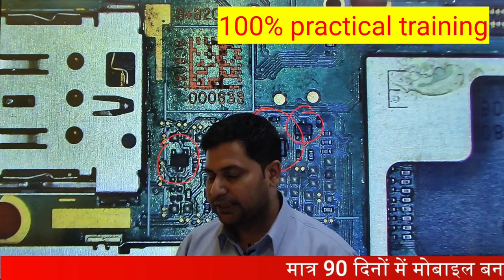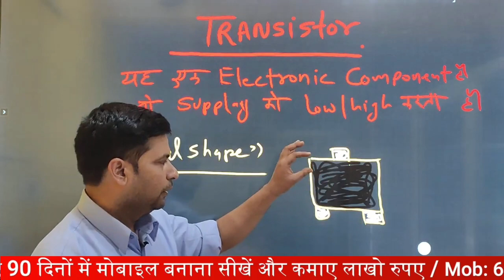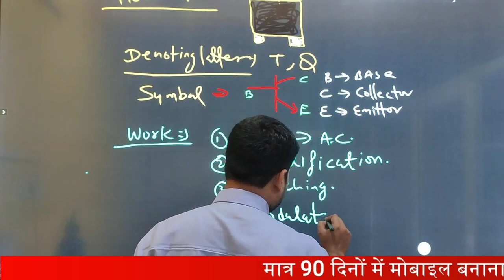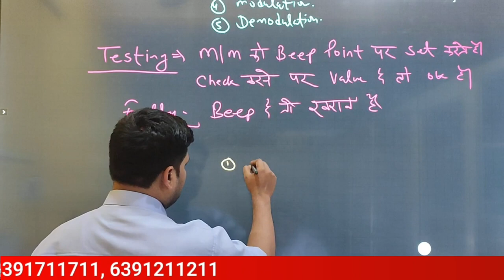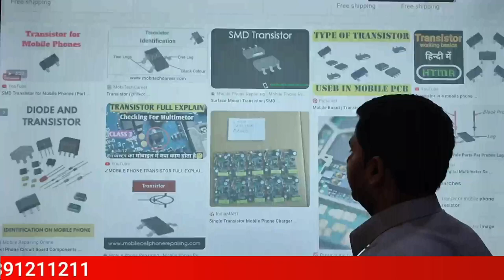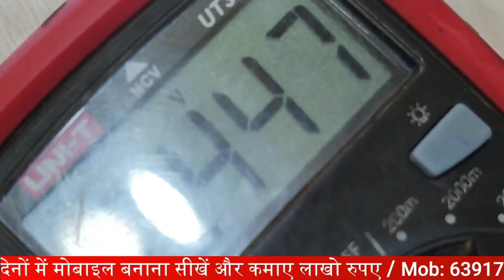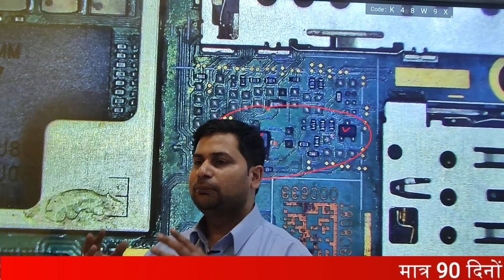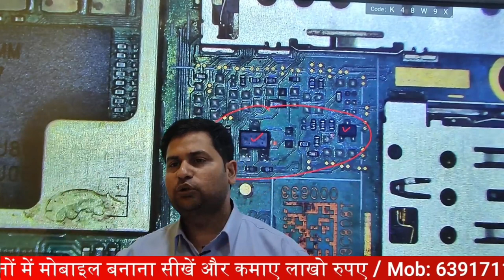मोबाइल फ़ोन में ट्रांजिस्टर कैसे चेक करे | How to check mobile transistor in mobile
How to check mobile transistor | how to Transistor repairing in mobile

00:00 किसी भी मोबाइल फ़ोन में लगे Transistor का क्या कार्य हैं और कितना उपयोगी हैं
03:22 Transistor को Diagram के माध्यम से कैसा समझा जा सकता हैं ?
09:00 Transistor के Testing के बारे में समझें
12:43 Transistor को Motherboard में कैसे समझ सकते हैं ?
18:00 Parents के Review

12- मोबाइल फोन में Coil को कैसे पहचाने और इसका क्या कार्य हैं और work कैसे करती हैं

13-मोबाइल में कौन -कौन से कंपोनेंट्स लगे होते है || विस्तार से जानने के लिए वीडियो देखें

14-जानिए सब कुछ Hot Gun Machine के बारे में | Hot Gun मशीन को कैसे यूज़ करें

15-Mobile Repairing के लिए जरूरी tool's | मोबाइल repairing करने के लिए क्या क्या सामान होना चाहिए

WE PROVIDE :

1.HARDWARE & SOFTWARE COMPLETE COURSE
2.TOOLS FREE
3.I CARD
4.LIFETIME SUPPORT
5.ISO CERTIFICATE
6.75% PRACTICAL TRAINING
7.ON MOBILE PHONE REPAIRING TRAINING
8.17 YEAR'S EXPERIENCE TRAINING
9.MOBILE PHONE SHOP KO RUN KARNE KI TRAINING
10.FRESHER STUDENT KI SPECIALTRAINING
11.EXPERIENCE STUDENT KO SPECIALIST KARNA
12.EMMC LEVAL TRAINING
13.MARKET SE AANE WALE PHONE KO
14.TREAND STUDENT SE REPAIRING
15.8 HOURS CLASS
16.BASIC TO ADVANCE  TRAINING
17.HOSTAL SUVIDHA FREE
18.JOB & BUSINESS SUPPORT
19.STUDENT FRIENDLY BEHAVIOR